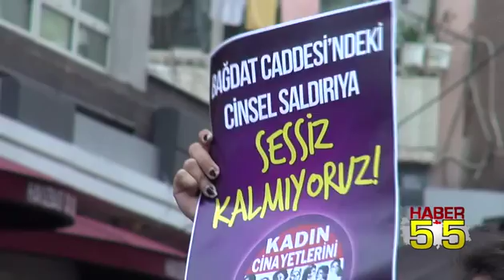KADINLAR CİNSEL SALDIRILARA DUR DEMEK İÇİN TOPLANDI...!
Samsun Kadın Cinayetlerini durduracağız platformu üyesi bir grup, İstiklal Caddesi Süleymaniye geçidinde toplanarak, kadın cinayetlerini, taciz ve tecavüz olaylarını protesto etti.